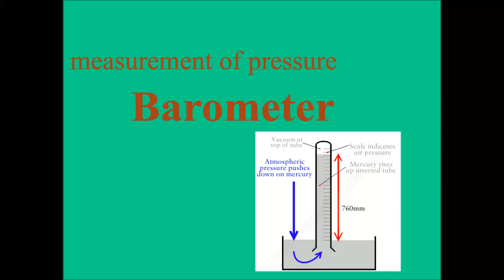Barometer , (atmospheric pressure) measurements